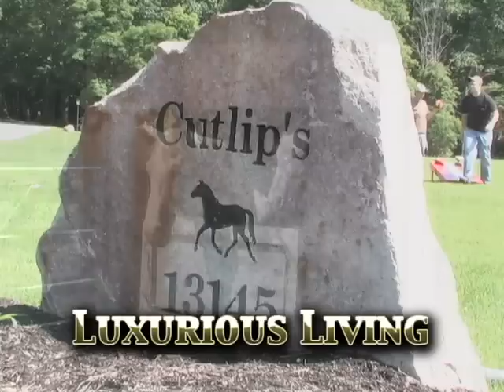Ohio Horse Farm for Sale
19 Acre Horse Farm for Sale in up-state Ohio, 3 Barns, fenced pastures, trails, heated observatory, Indoor and Outdoor Arenas